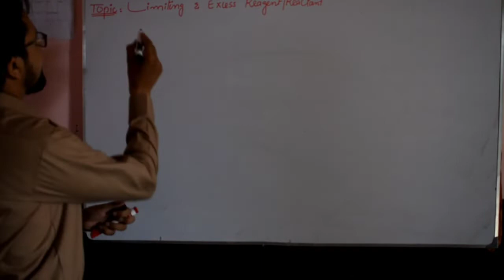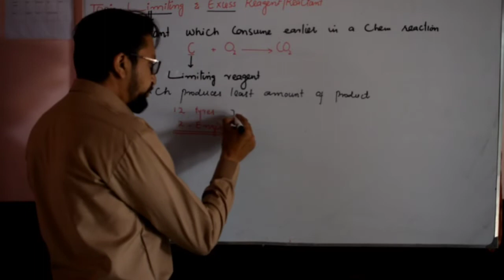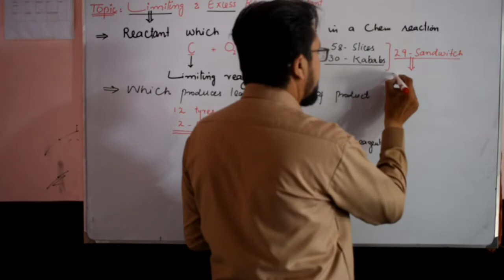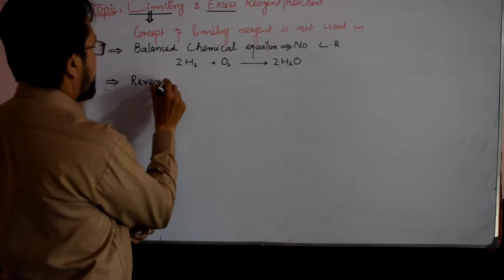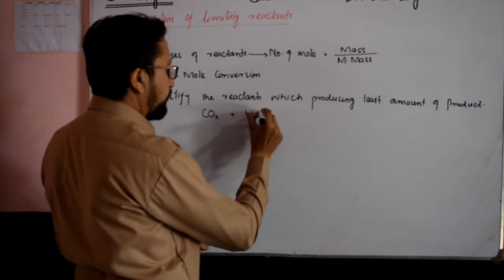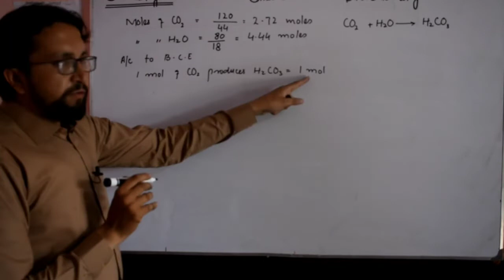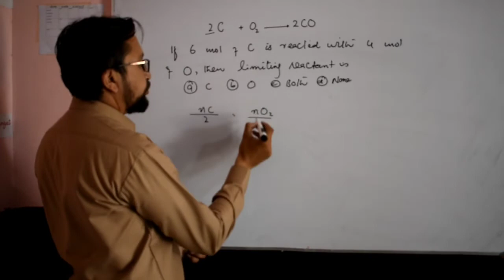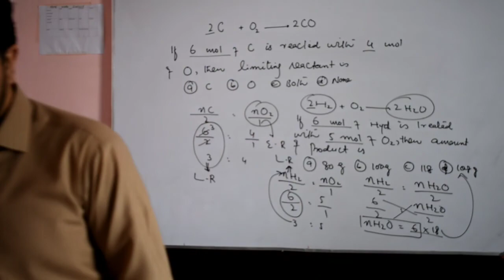1st year chemistry, uni 1, lec 7. Limiting and excess reagent